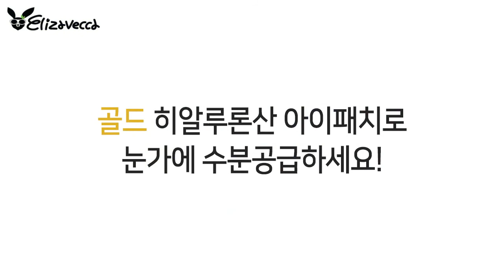Elizavecca Hell-pore Gold Hyaluronic acid eye patch texture (60Pieces) / 엘리자베카 헬-포어 골드 히알루론산 아이패치 제형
엘리자베카 헬-포어 골드 히알루론산 아이패치 제형 설명 영상입니다.
Elizavecca Hell-pore Gold Hyaluronic Acid Eye patch texture Description Video.